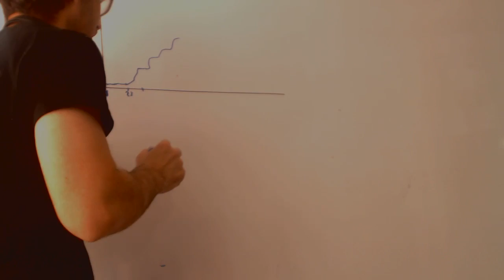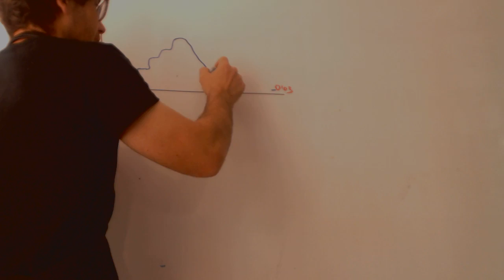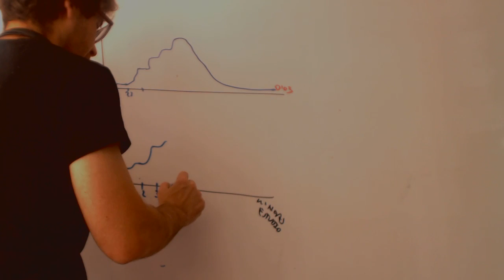Tendencia Matematicas 3 ESO Academia Usero Estepona